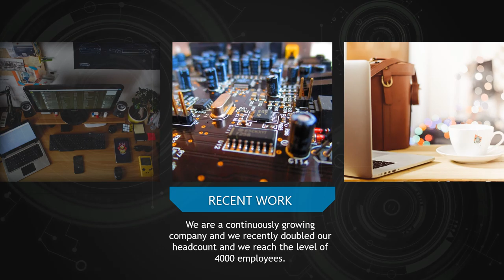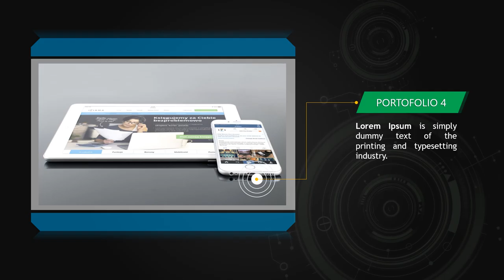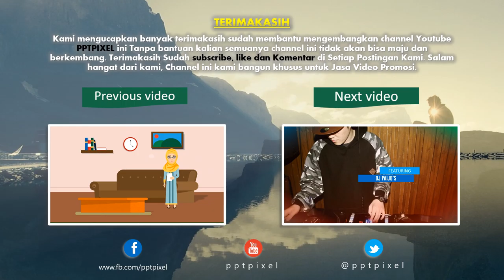Jasa Video Opening Promosi music, Video Clip, Dangdut, Pop, festival music jazz, Dangdut Akademi, Fe